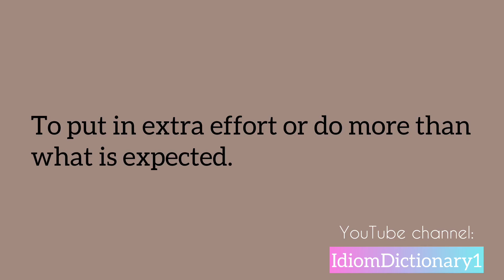Idiom “ Go the extra mile “ meaning | Learning idiom is easy